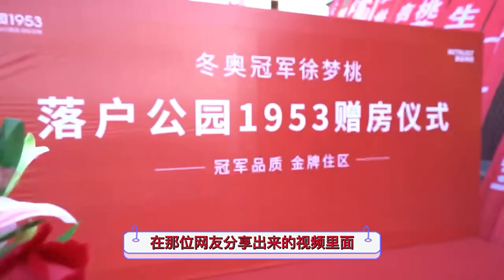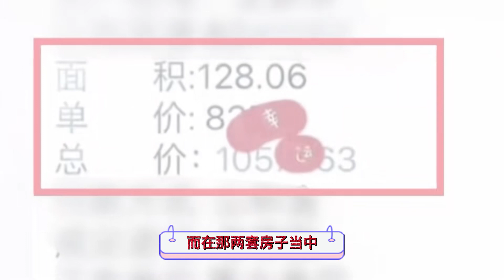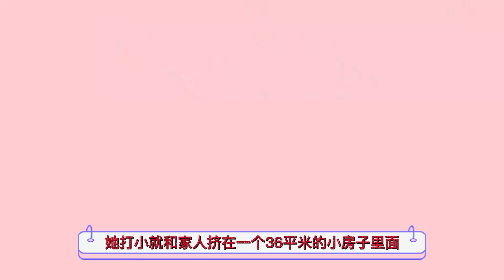恭喜徐梦桃！拿下冬奥冠军后获赠两套房产，面积超两百平米已签收